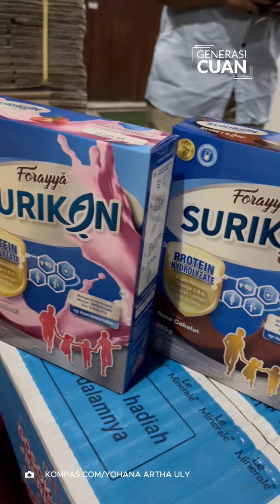Ikan Mentah Jadi Minuman, Intip Proses Produksi Susu Ikan di Pabriknya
Susu ikan menjadi topik yang hangat diperbincangkan setelah disebut bakal menjadi salah satu menu dalam program makan bergizi gratis (MBG).

Kompas.com berkesempatan untuk melihat langsung proses pembuatan HPI di pabriknya yang berlokasi di Indramayu, Jawa Barat, serta pabrik susu ikan yang berlokasi di Bekasi, Jawa Barat.

Tonton dalam video berikut ini.

Penulis: Yohana Artha Uly
Kreatif: Adinda Dwi Putri
Produser: Yoga Sukmana